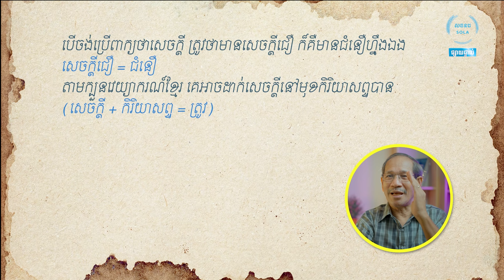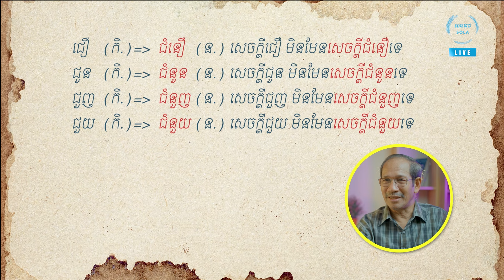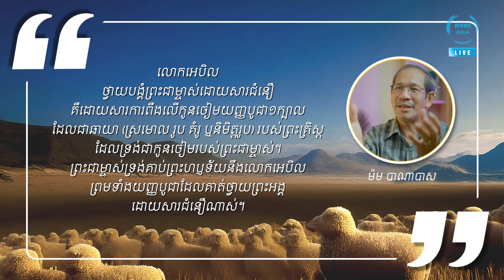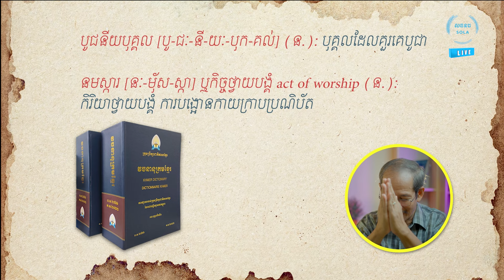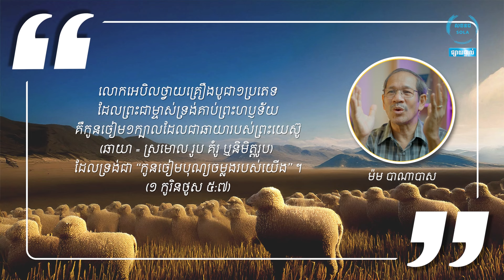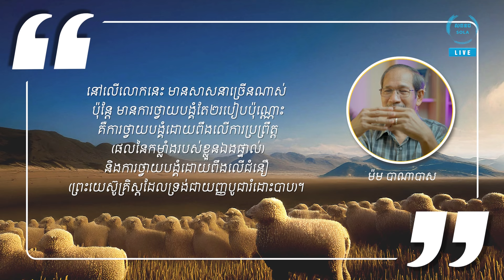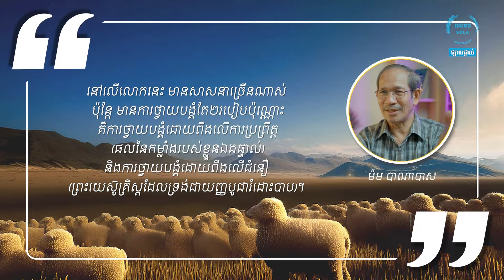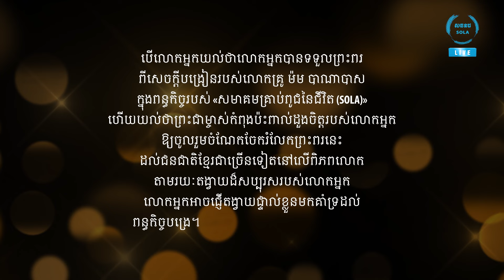ដោយសារជំនឿ ភាគ១ | By Faith Part 1 | Barnabas Mam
សូមទទួលព្រះពរជាមួយនឹង «ដោយសារជំនឿ ភាគ១» ជាអដ្ឋកថាថ្ងៃអាទិត្យដែលអធិប្បាយដោយលោកគ្រូ ម៉ម បាណាបាស ក្នុង «កម្មវិធីទឹកសម្រាប់ដីបែកក្រហែង» នៅថ្ងៃទី៨ ខែធ្នូ គ.ស.២០២៤ នេះ។

Be blessed with "By Faith Part 1
", a Sunday sermon that is preached by Lokru Barnabas Mam at "The Water for Parched Lands" on December 8, 2024.